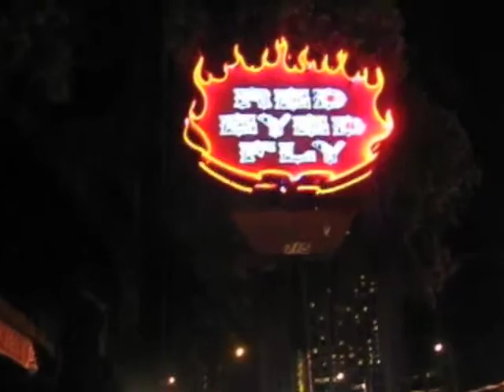CiN WEEKLY AT SXSW (DAY ONE)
Watch a few moments of Moby's DJ set at Stubb's and Cincinnati rock 'n' roll band Pearlene at Red-Eyed Fly.